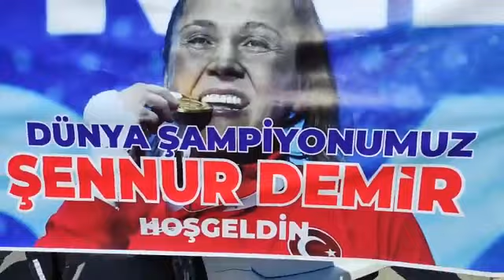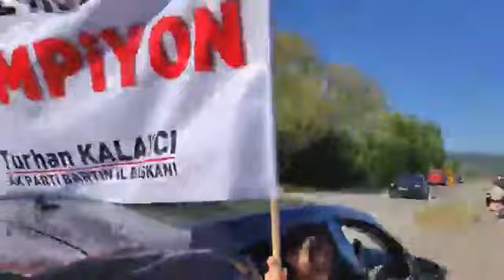Bartın'ımızın gururu Demir Yumruk Şennur Demir turnuva dönüşü coşkuyla karşılanıyor...